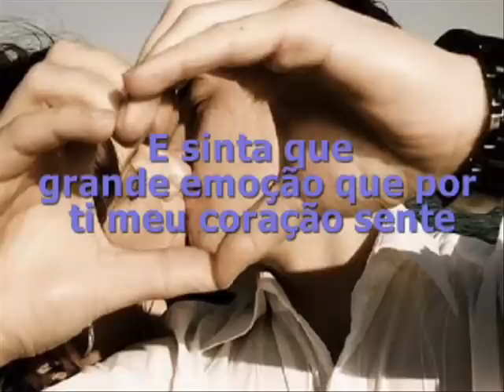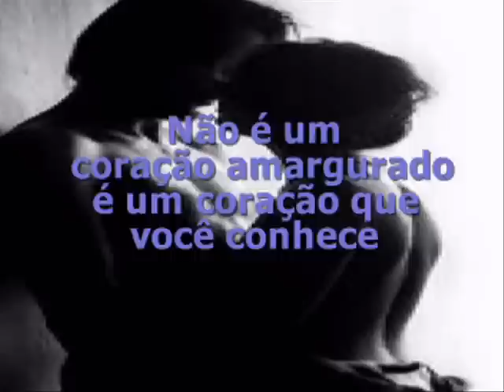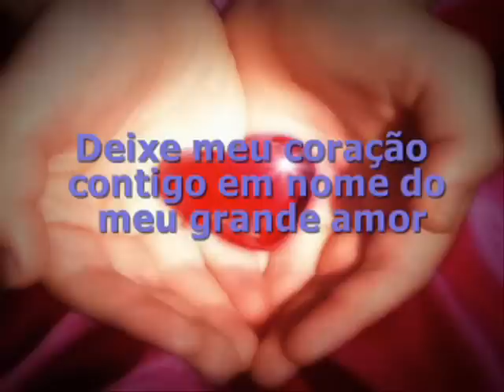MEU PRESENTE ODETE POESIA